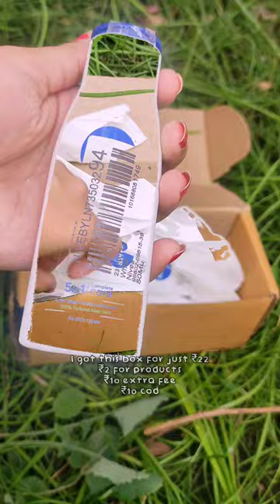Myntra 1₹ 🤯 product unboxing, nivea lotion unboxing , myntra sale loot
Myntra 1₹ product unboxing, nivea lotion unboxing and review, myntra sale loot